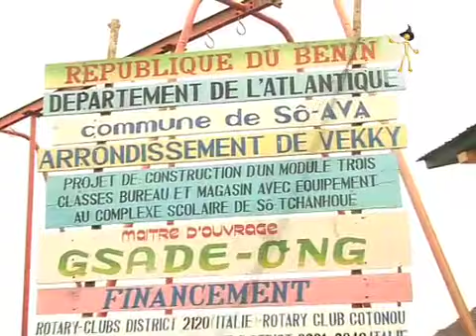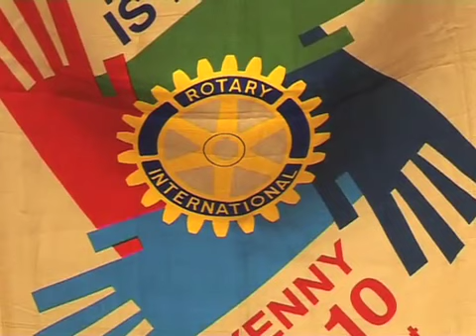Acqua sana per Africa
il progetto del Rotary Club 2120 a sostegno degli abitanti del villaggio di Lokpo in Benin - Africa